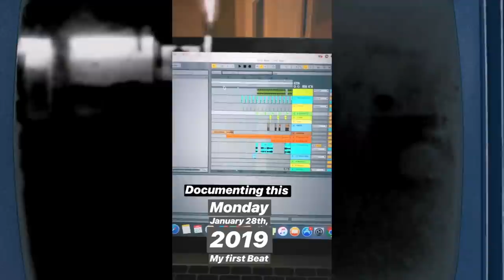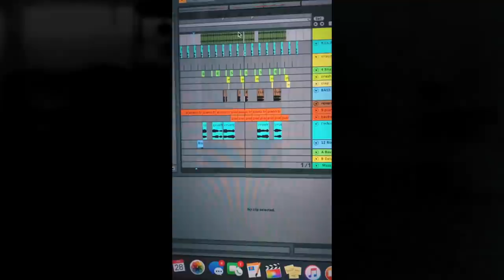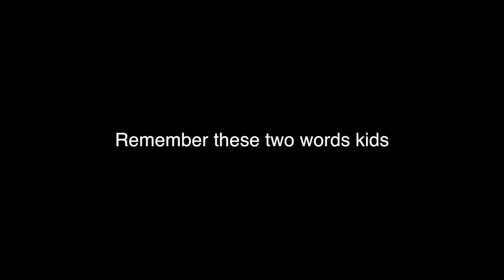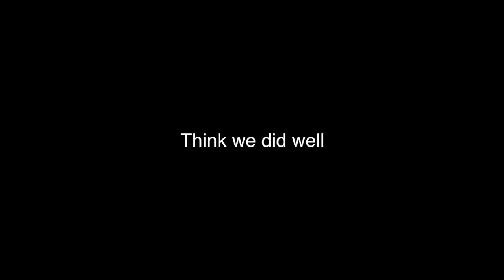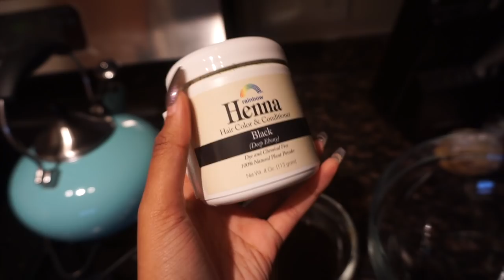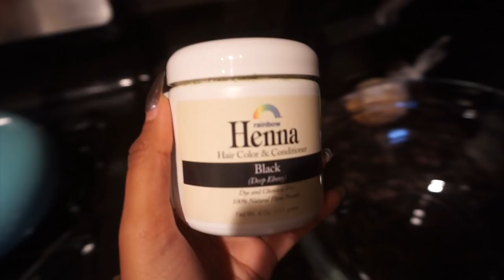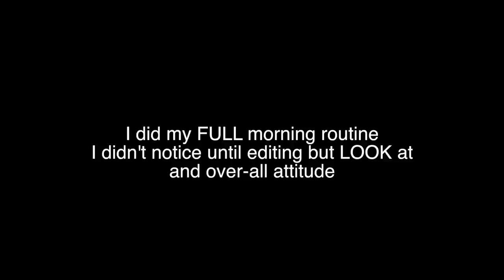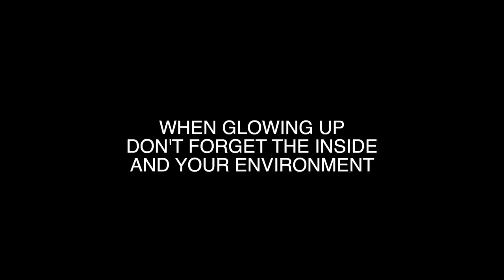Watch Me Glow Up For A Week | Bri Hall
☾ In today's video, I show you how I glowed up over a week into the new year of 2019.

Follow La Hara on Spotify & Apple Music